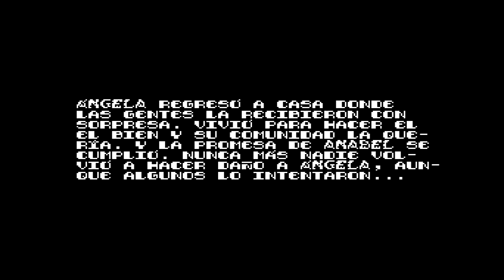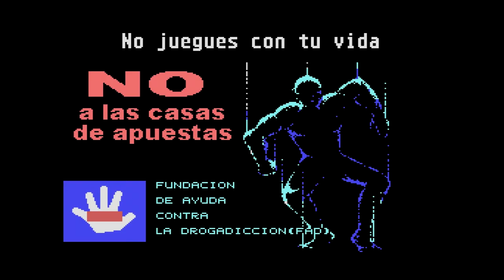Día de Brujas (Joesg, 2020) MSX [753] Walkthrough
Hoy toca partida al Día de Brujas de Joesg.